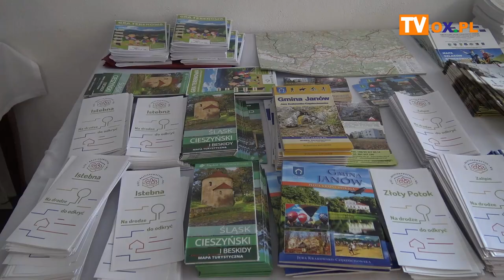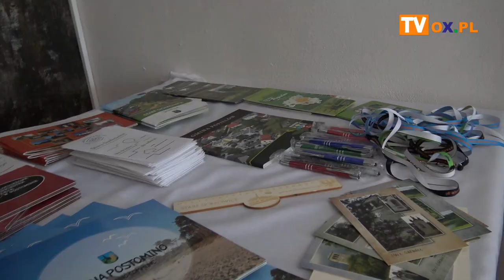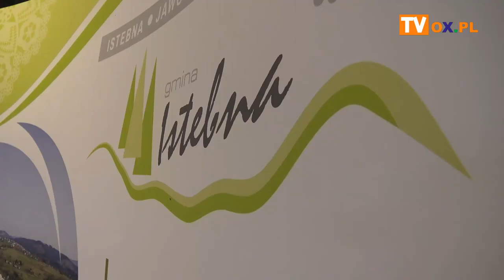Istebna z certyfikatem najciekawszej wsi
W poniedziałek (30.09) podczas uroczystej konferencji inaugurującej oficjalny start Sieci Najciekawszych Wsi, pierwszych dziesięć miejscowości odebrało certyfikaty uczestnictwa w SNW. W gronie tym znalazła się także Istebna.